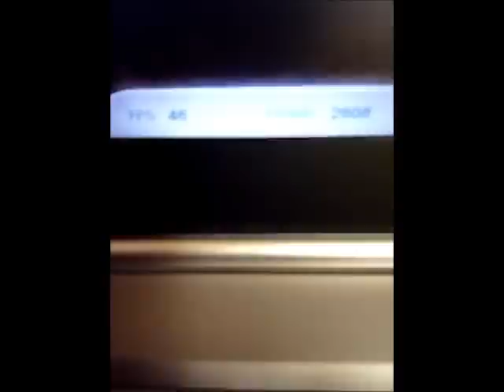Intel Ivy Bridge HD 4000 Equipped Laptop Running 3DMark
This is an early look at an Intel Ivy Bridge equipped laptop with the Intel HD 4000 graphics running 3DMark